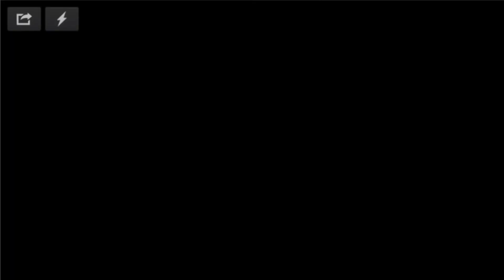WTXF: FOX 29 Chase for a Championship partial open-02/03/18